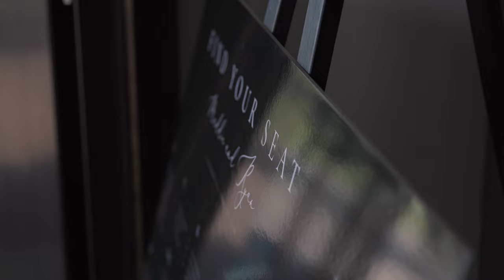PARK CITY, UT WEDDING | Maddie + Ryan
Beautiful wedding captured in Park City, UT. Maddie and Ryan have a love that is infectious and genuine. Loved every moment from getting to know them, to filming their wedding, and editing.

MB019MK3K7BXCB9
MB01AEZDNFCERKN
MB01SHSYSHTPS8V
MB01NA4WXFXHI2K